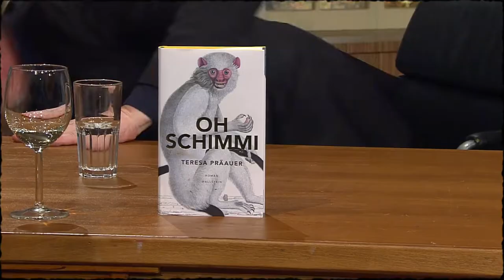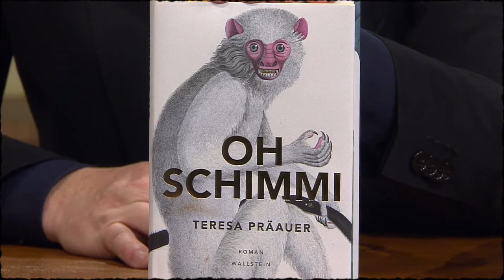Teresa Präauer wünscht sich japanische Toiletten zu Weihnachten | Willkommen Österreich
Teresa Präauer kehrt gerade von einer Reise nach Japan zurück, bei der sie die berühmten japanischen Toiletten getestet hat. Sie teilt diese einzigartige Erfahrung und nutzt die Gelegenheit, um anzukündigen, dass sie sich eine zu Weihnachten wünscht. Sie spricht auch über japanische Exzentrizitäten und wie sie lernte, Eulen in einem Café zu streicheln. Die Autorin und bildende Künstlerin gibt jedoch zu, dass sie sich nur für Tiere in Literatur und Kunst interessiert. "Tier werden" ist der Titel ihres neuen Romans, aber Grissemann spricht lieber über ihr anderes Buch "Oh Schimmi". Der 2016 erschienene Roman wurde für das Theater adaptiert und wird derzeit am Schauspielhaus in Wien aufgeführt.

Teresa Präauer gewann 2017 den Erich-Fried-Preis.

Hier "Oh Schimmi" kaufen
Hier "Tier werden" kaufen